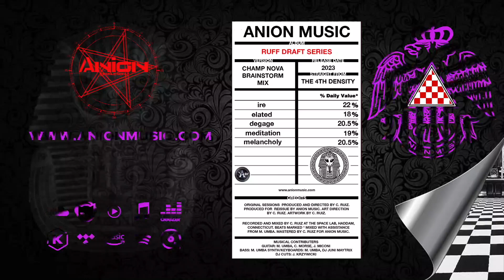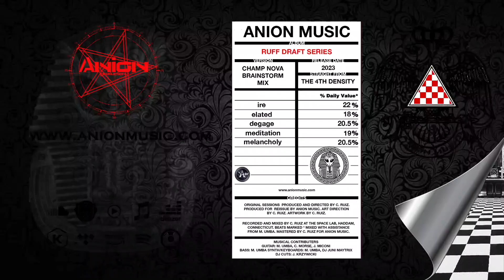untitled pop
Anion Music is proud to present: The Ruff Drafts Series
Beats and Songs from the archive being released everyday until 2024….
Produced by Anion Music
Available for lease/sale
Beats x Merchandise x Studio Time and more……
NOW AVAILABLE

LET’S CONNECT!

IMPORTANTE:
Si utiliza beats siempre dar crédito (Prod by: The Watchers) en la descripción o título.